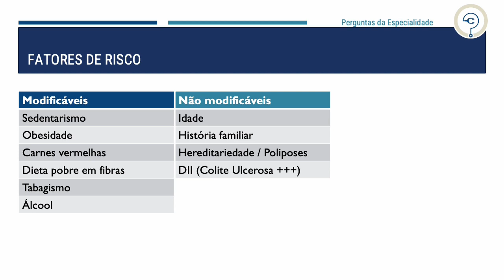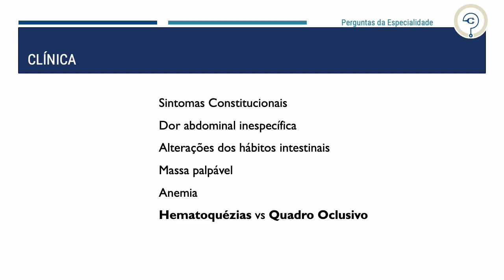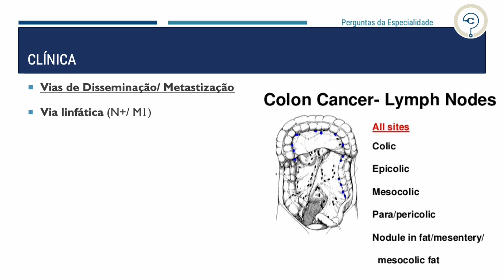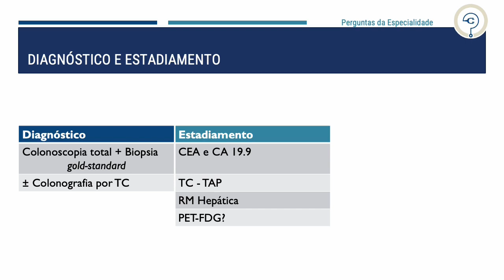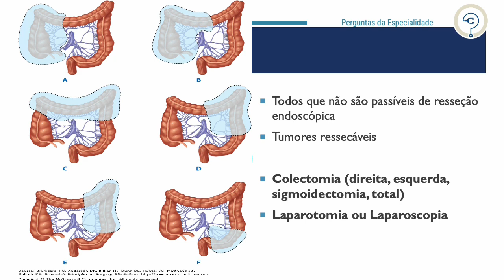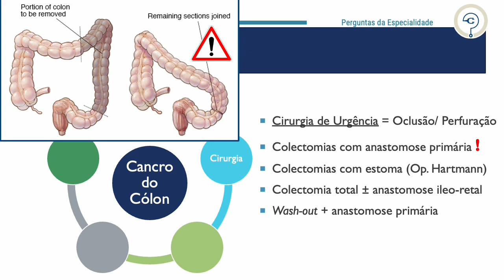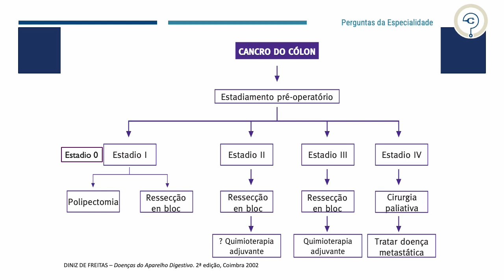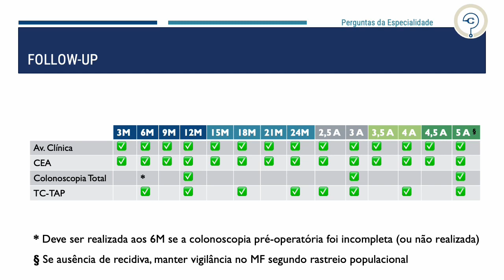Vídeo por patologia - Neoplasia do cólon